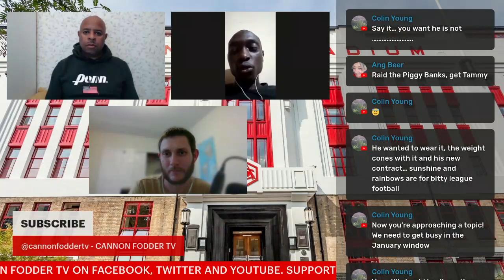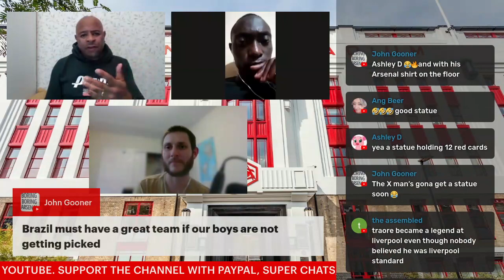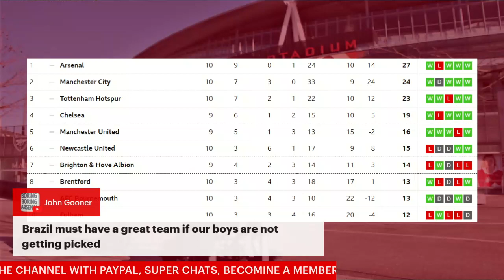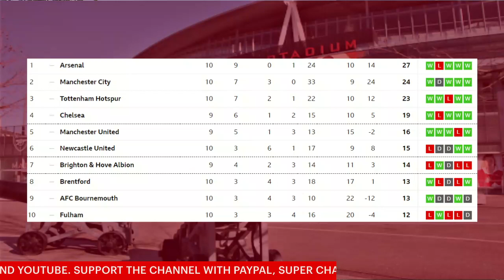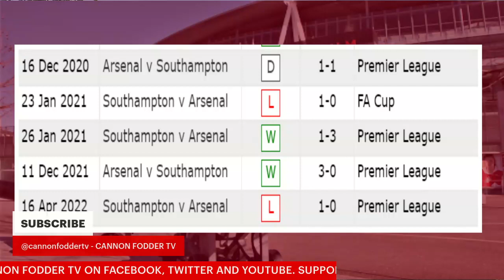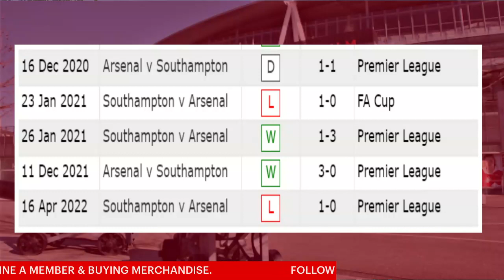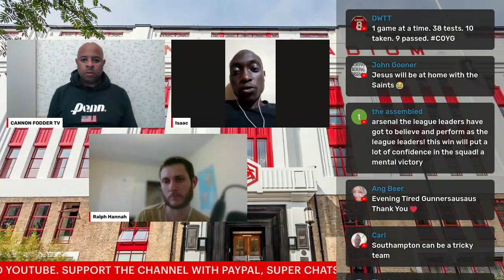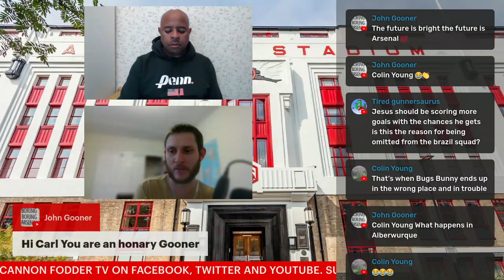HOW ARSENAL BEAT PSV 1-0 AND THE GRANIT XHAKA ANTHOLOGY MUCH MORE!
Granit Xhaka scored the winner as Arsenal edged closer to the last 16 of the Europa League with a narrow win over PSV Eindhoven at Emirates Stadium.

The result leaves Mikel Arteta's side five points clear at the top of Group A after they maintained their 100% record.